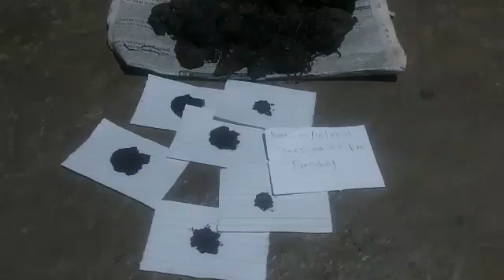7558500811-Original Kali Haldi all 4'Test : lock Test, Kapoor Test SuyyaTest, Paper Test .